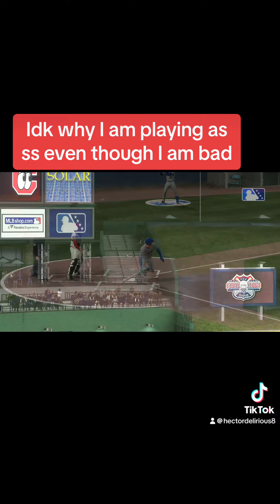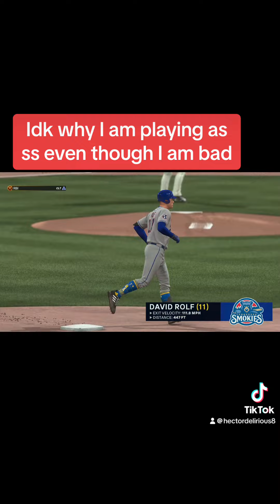Omg home run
Playing short stop but I am bad at it